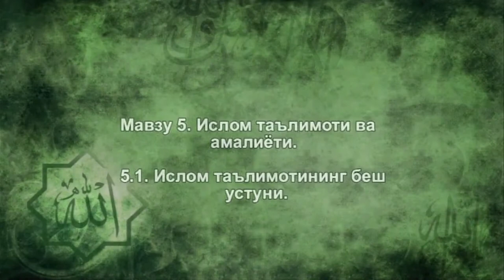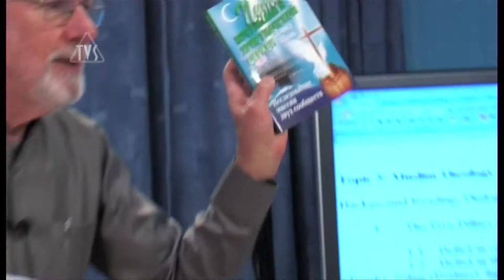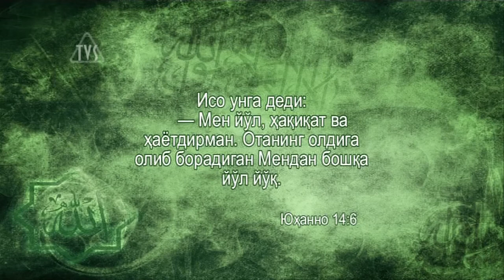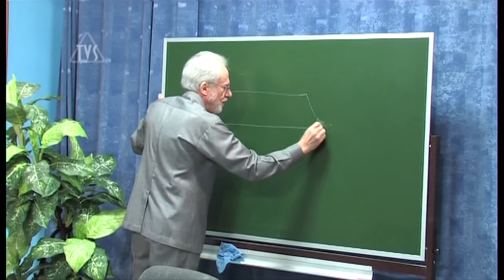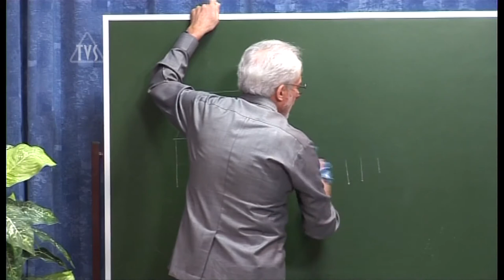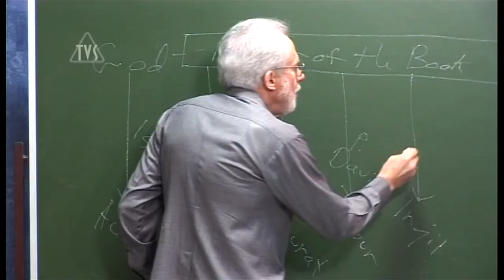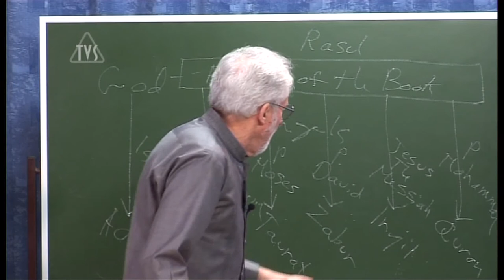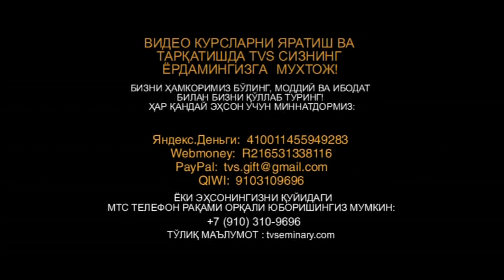TVS A206 Uz 9 Ислом таълимотининг беш устуни